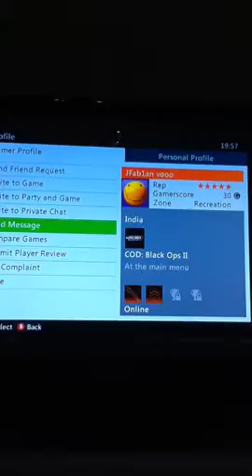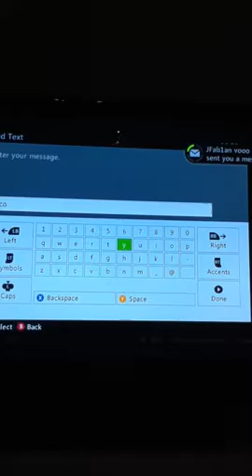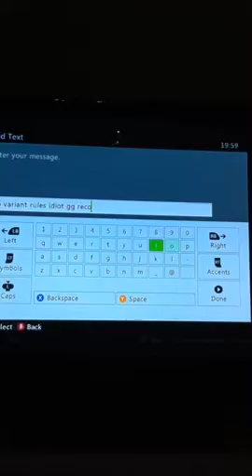He hosted whrong rules needed to be gb variant rules